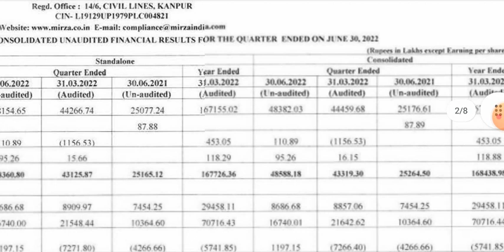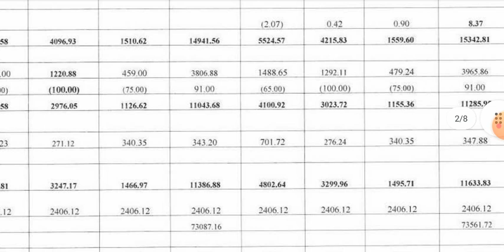Mirza International Share Results || Mirza International Share Latest News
stock market, share market, result today, q1 results today,